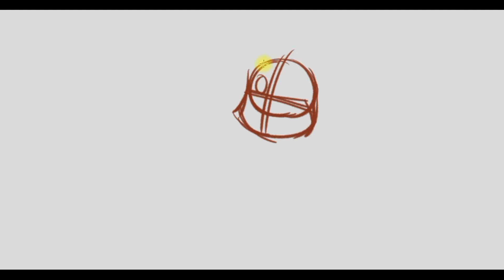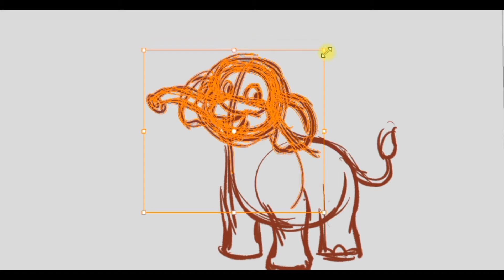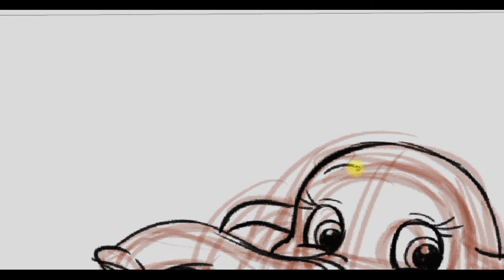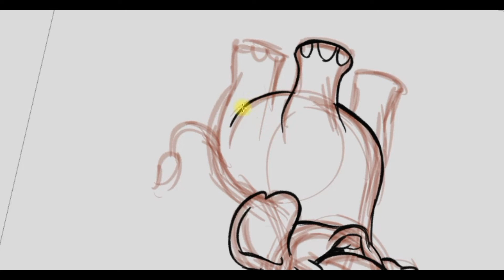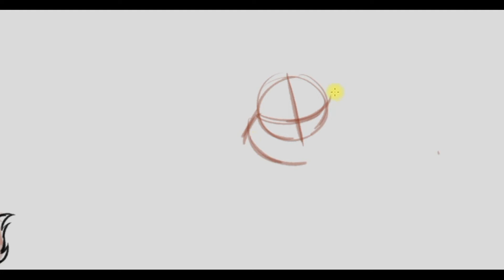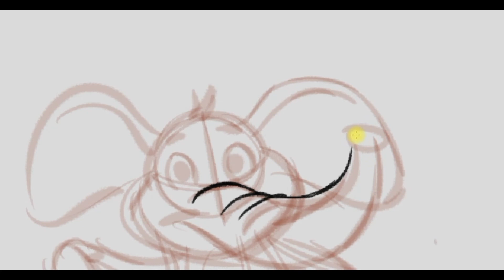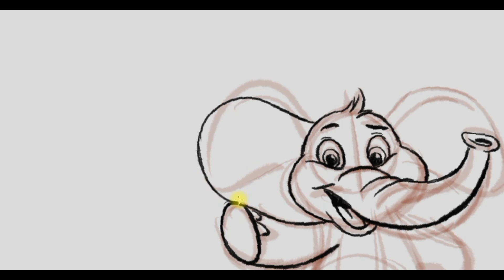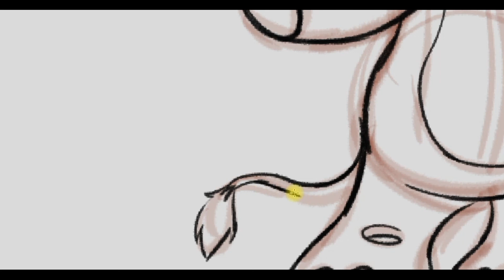HOW TO DRAW CARTOONS - Baby ELEPHANT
If you want to learn drawings, just keep practicing and draw slowly. Start with circles, light strokes, and put details later on.